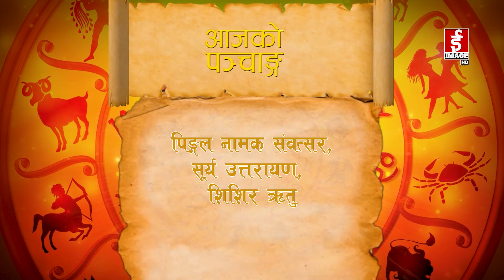शुभ बिहानी २०८०-१०-२७ गते शनिवार । Subhabihani । February 10, 2024